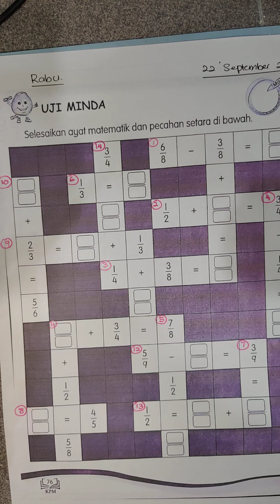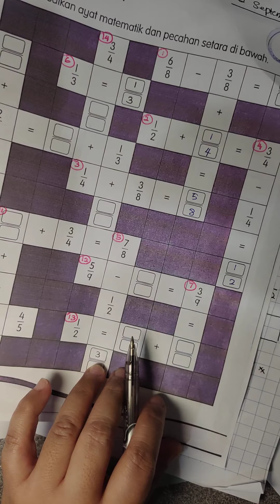Matematik tahun 3. Buku aktiviti muka surat 76 part 1